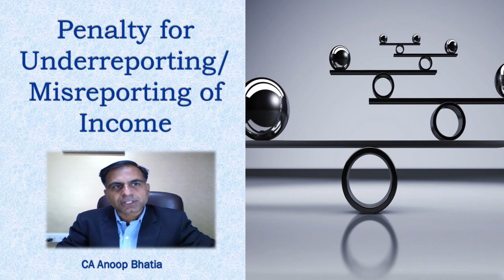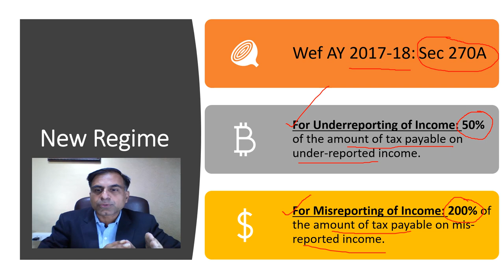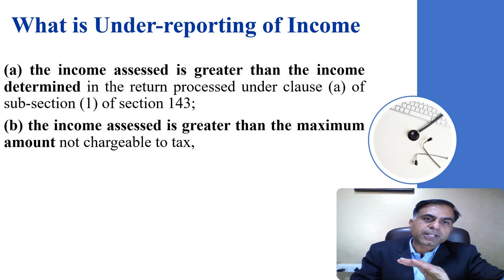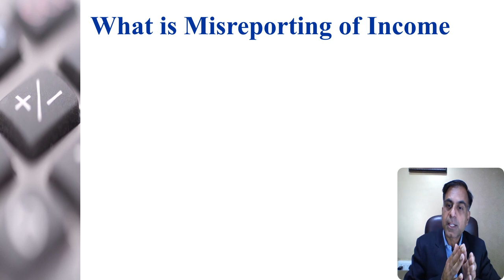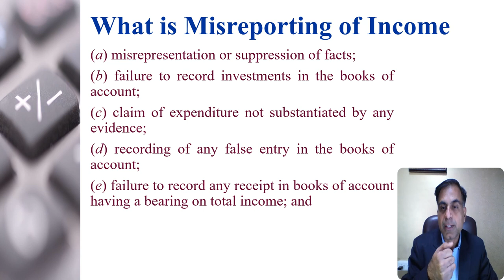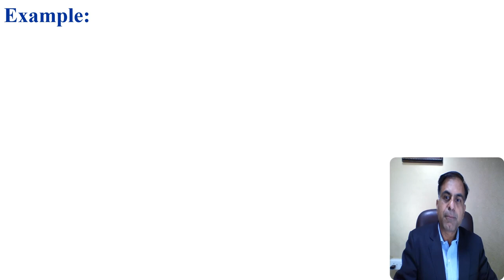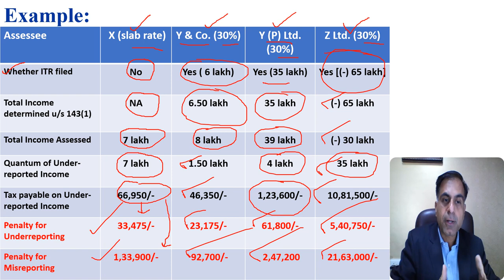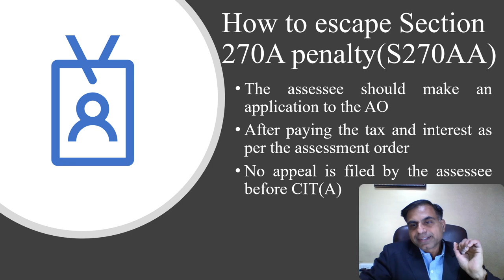Penalty for Underreporting / Misreporting of Income under Income Tax Provisions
. कर निर्धारण वर्ष 2017-18 से आयकर अधिनियम 1961 में एक धारा 270A जोड़ी गयी है जो की पहले से लागू धारा 271(1)(c) का स्थान लेगी । यह धारा अंडर रिपोर्टिंग एवं मिस-रिपोर्टिंग ऑफ़ इनकम पर पेनल्टी का प्रावधान करती है। यह वीडियो अंडर रिपोर्टिंग एवं मिस रिपोर्टिंग से सम्बंधित बिंदुओं पर प्रकाश डालने का एक प्रयास है। आशा करता हूँ कि दर्शक इससे लाभान्वित होंगे ।

Before enactment of the Finance Act 2016 an assessee concealing particulars of income was subjected to the penalty for concealed income as per the provisions of section 271(1)(c) but the said provisions for levy of concealment penalty are replaced by the provisions of section 270A by the Finance Act 2016 thereby attracting penalty provisions on ‘under-reporting’ and ‘misreporting’ of income. The purposes of such insertion appears to enlarge the scope of levy of penalty, avoid litigation and remove discretion of income tax authorities by trying to be objective.
One may understand the provisions of section 270A by following discussion:
What is the nature of fault covered: Under-reporting or misreporting of income related matters are covered under section 270A.
Who can levy the penalty: Assessing Officer, CIT, Principal Commissioner, CIT (Appeals)
What is the quantum of penalty:
In case of ‘under-reporting of income’, it shall be a sum equal to ‘50% of the amount of tax payable’ on under-reported income
In case of ‘misreporting of income’, it shall be a sum equal to ‘200% of the amount of tax payable’ on misreported income.
Whether penalty provisions are mandatory or discretionary: It is both, depending on the facts and circumstances of the case.
What is the meaning of the term ‘under-reporting of income’: It is defined in section 270A(2), kindly refer also discussed in the video even.
Whas is not under reporting: It may also be noted that section 270A(6) further provides certain cases which shall not be treated as under-reported income:
(a)   the amount of income in respect of which the assessee offers an explanation and the Assessing Officer or the Commissioner (Appeals) or the Commissioner or the Principal Commissioner, as the case may be, is satisfied that the explanation is bona fide and the assessee has disclosed all the material facts to substantiate the explanation offered;
(b)   the amount of under-reported income determined on the basis of an estimate, if the accounts are correct and complete to the satisfaction of the Assessing Officer or the Commissioner (Appeals) or the Commissioner or the Principal Commissioner, as the case may be, but the method employed is such that the income cannot properly be deduced therefrom;
(c)   the amount of under-reported income determined on the basis of an estimate, if the assessee has, on his own, estimated a lower amount of addition or disallowance on the same issue, has included such amount in the computation of his income and has disclosed all the facts material to the addition or disallowance;
(d)   the amount of under-reported income represented by any addition made in conformity with the arm's length price determined by the Transfer Pricing Officer, where the assessee had maintained information and documents as prescribed under section 92D, declared the international transaction under Chapter X, and, disclosed all the material facts relating to the transaction; and
(e)   the amount of undisclosed income referred to in section 271AAB.
What is misreporting of income: Sec 270A(9) defines misreporting it is also discussed in this video.
A combined interpretation of above text therefore means that prima-facie any additions made by the assessing officer falls in the category of under-reporting of income, however any addition which satisfied be amongst clause (a) to clause (f) above shall then be treated to be misreporting of income thereby attract penalty @ 200% of tax amount payable on such under-reported income which is treated as misreported income.
IMMUNITY FROM IMPOSTION OF PENALTY LEVIED UNDER SECTION 270A: A very imporatnt provision which is discussed in details in the video even.